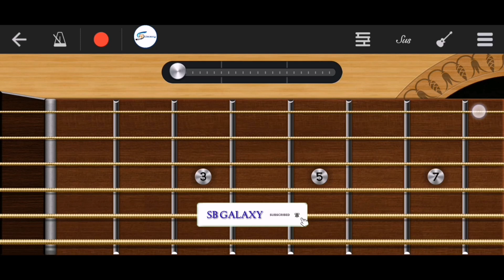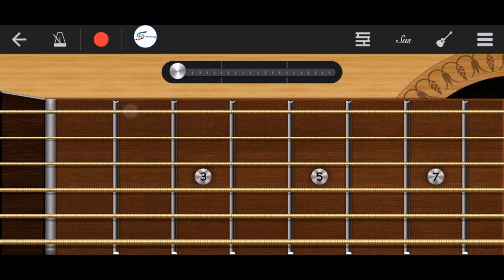Bella Ciao Guitar Version In Walkband | La Casa De Papel | Money Heist | Slow & Easy For Beginners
Presenting A Short Cover Of Bella Ciao Song In Guitar ( Walkband ) . Hope You Like It

Cover Topic -

1. Bella Ciao Guitar
2. Bella Ciao Mobile Guitar Version
3. How To Play Bella Ciao In Mobile
4. Bella Ciao Ringtone For Mobile